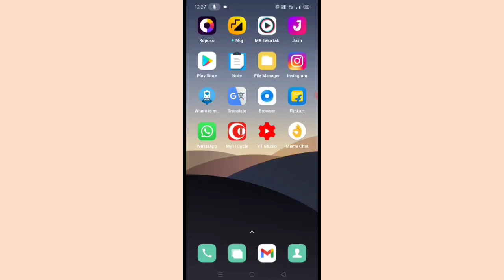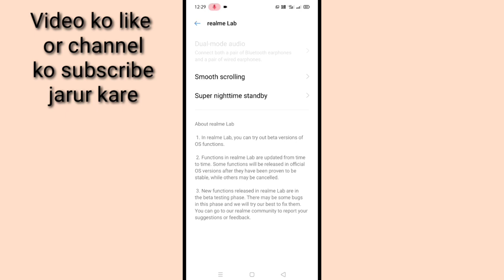Smooth scrolling feature in realme ।। how to use smooth scrolling feature in realme phone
is video me bataya gaya hai friends ki realme mobile me smooth scrolling feature kya hota hai or iska use kaise kiya jata hai